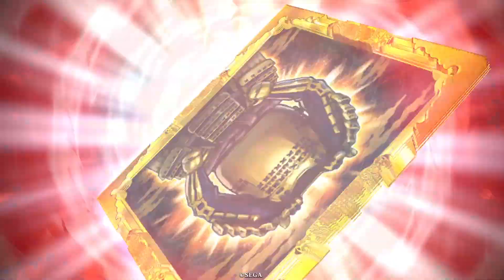【英傑大戦】668試合目 火焔の大号令 VS 剛騎の大号令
陸遜難しいよね。
そう思う。

趣味ブログの視聴どうかお願い致します！

【趣味ブログ】
奥ふぃーるどの本棚
現在ブログにログインできない為、更新できておらず。。。
原因追及中。。。